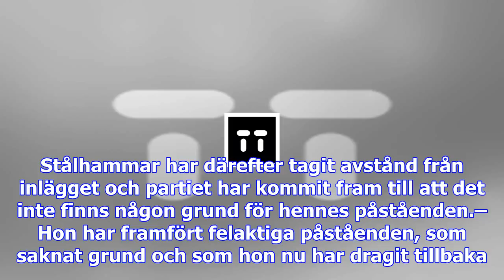Mp petar utrikespolitisk talesperson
– Riksdagsgruppens och partiledningens bedömning är att Pernilla Stålhammar inte kan följa uppdraget...